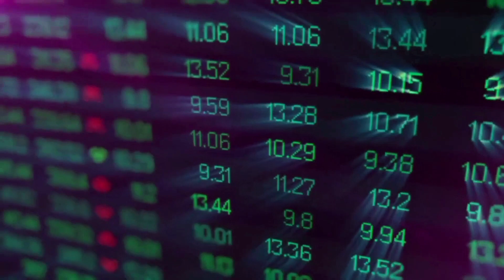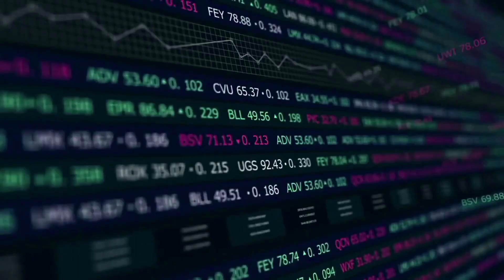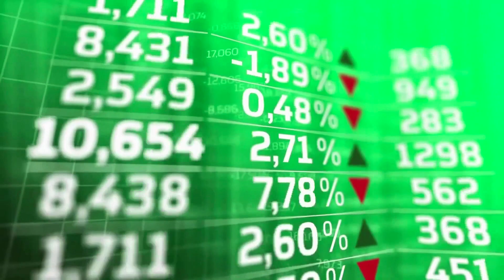PANCAKESWAP PRICE WILL X6500 AFTER THIS MASSIVE UPDATE - CAKE PRICE PREDICTION & NEWS